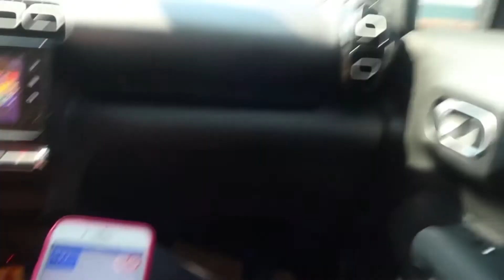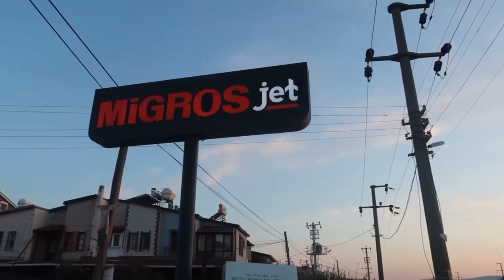Road trip with my bestfriend🎀 Vineyard vlog 🍷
A day at a vineyard house
Road tripping with my best friend
Aesthetic vlog